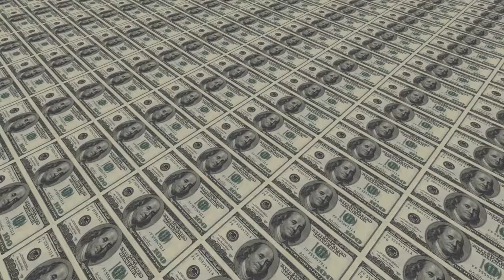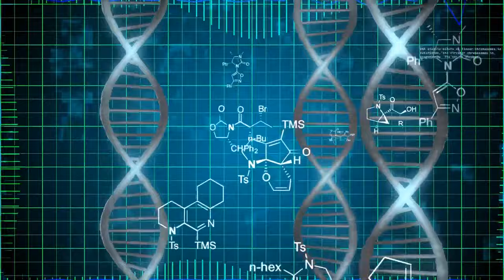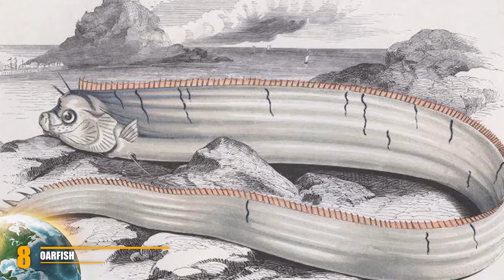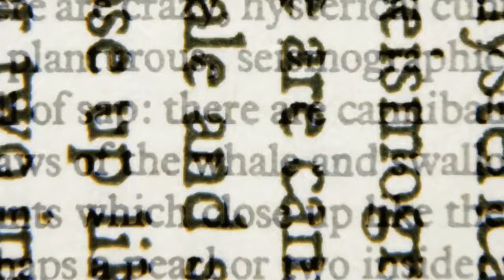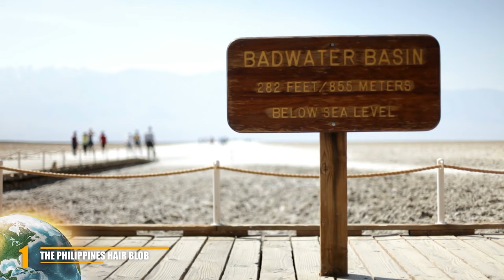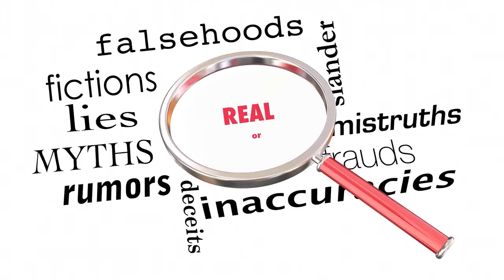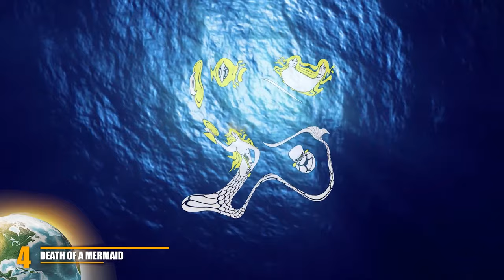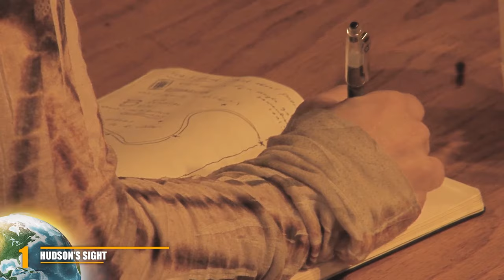The Most Expensive Animals In The World